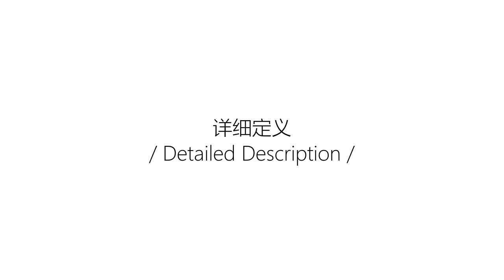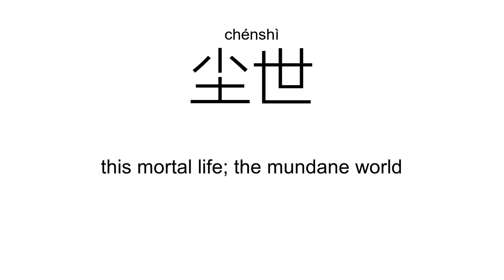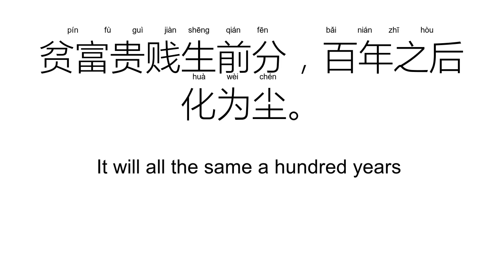‘尘’chén（Definition）;【尘土、灰尘、尘暴、凡尘、前尘、尘世、】